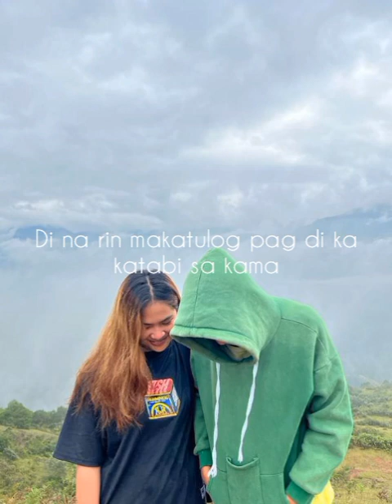Canaan - Paco (prod. by unknown)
mixed and mastered by: KD Production